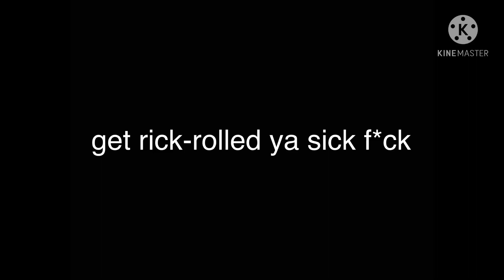“Tommy x Drista” (read the desc before watching)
sike bitch, you  T H O U G H T
⚠️warning⚠️
-swearing
-$3x joke
-may trigger some people